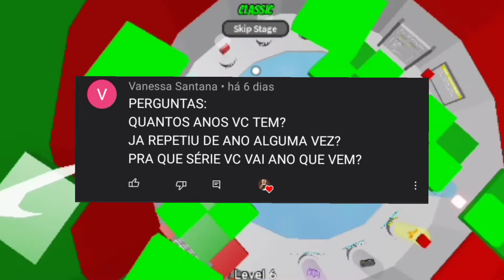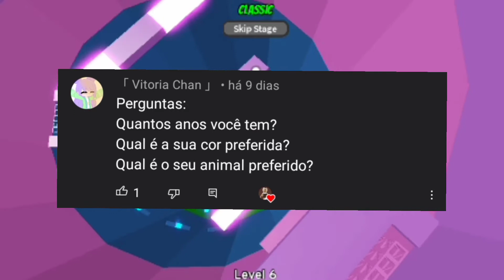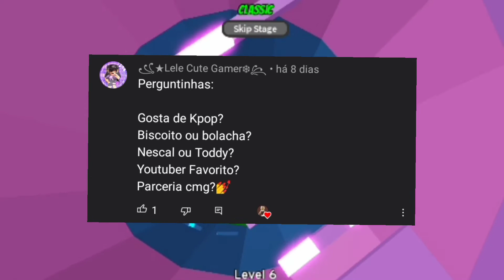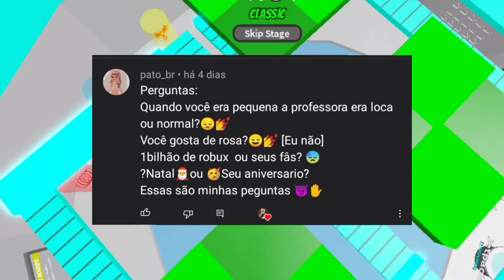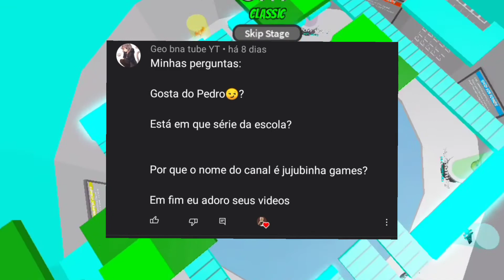RESPONDENDO PERGUNTAS // PT.1 - Jujubinha gamer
Resuminho do vídeo]💕

Hey hj eu vim trazer um vídeo respondendo perguntas dos inscritos,se quiserem mais falem aí nos comentários ok?🥰

⭐MEU GRUPO DO ROBLOX  (comprem as roupinhas)